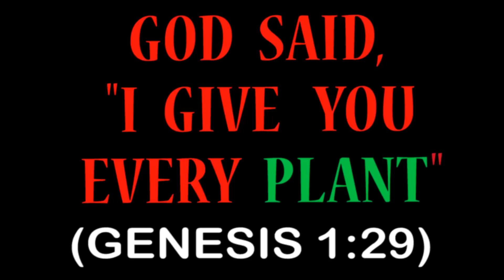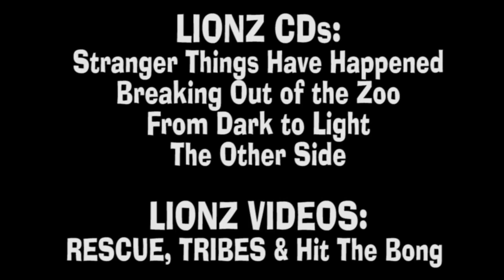LIONZ - "HIT THE BONG" (TV VERSION) (Athens, GA) music video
"Hit The Bong"
(Kapcala/Taffet)
Clarence Cameron - Vocals
Damian Kapcala - Piano, Hammond Organ, and All Strings
Daniel Marler - Lead Guitar / Rhythm Guitar
Domingo "Sunny" Ortiz - Shaker, Cowbell, Congas, Bongos, and Vibraslap
Carlton Owens - Drum Kit
Nathan Sheppard - Vocals
Leslie Sokal - Vocals
Stephen Spivey - Bass Guitar
Jefferson Taffet - Lead Vocals
(Domingo "Sunny" Ortiz is Courtesy of Widespread Panic & Widespread Panic Records)

THANK YOU FOR WATCHING & SHARING "HIT THE BONG", a LIONZ music video, featuring very special guest musicians & a lot of other kind people, who also refuse to silently tolerate people being treated like criminals for using a MEDICINAL & SACRED PLANT.

This video is not intended to change people's minds per se about legalization and the benefits of marijuana but rather to say to our fellow "preachers, choir members & congregants" that silence is no longer an option if we are to truly gain our over due freedoms.

A majority of Americans agree that it is beyond immoral and unjust that millions of our citizens are rotting in cages in the LAND OF THE FREE because they possessed, sold and/or grew marijuana, which was only made illegal because of ignorance and greed. If a government can take away your freedom for using and/or growing a beneficial & SACRED plant like Cannabis then they can take away your freedom for just about any other reason, as well, which is why the unrelenting struggle to LEGALIZE NATURE is one of the most important civil rights issues of our time that affects every single family in our country.

LIONZ will continue releasing at least one song a month from our next two CDs, "From Dark to Light" & "The Other Side" with very special guests such as Domingo S Ortiz (courtesy of Widespread Panic & Widespread Panic Records), Randall Bramblett (Traffic, Steve Winwood), Clarence Cameron (Big C & The Velvet Delta) & many more incredibly soulful and talented musicians. Links to the songs will be posted on our Facebook page and website on the first day of each month.

BE FREE,